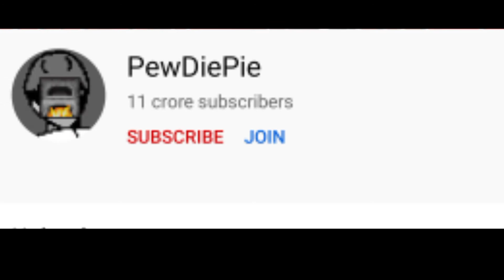All type of Youtube Play Button Explained In Hindi 100 million|50 million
Youtube Play Button Means :
•Youtube Awards

and this awards is very important for every youtuber all information of youtube play buttons are explained in ths video

Solve This Queries :-

all type of youtube play buttons explained in hindi
all types of play button explained by facts keeda
all types of youtube reward explained
youtube play button information
all type of youtuber which gives red diamond button
golden play button
trending videos
viral play button
viral video
trending video

Which Play Buttons Acheiv in which position :-

Krishna Gulave
from :- Thane Mumbai {INDIA}